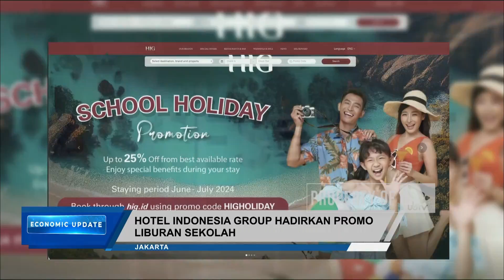HOTEL INDONESIA GROUP HADIRKAN PROMO LIBURAN SEKOLAH - ECONOMIC UPDATE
UNIVERSITAS BRAWIJAYA TELEVISI (UBTV)
43 UHF Channel Malang Raya
tv.ub.ac.id